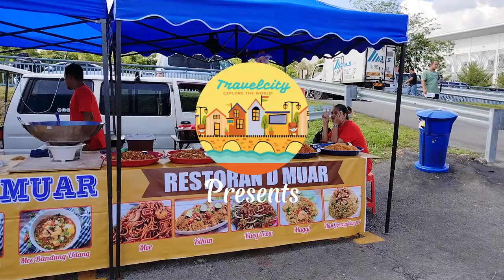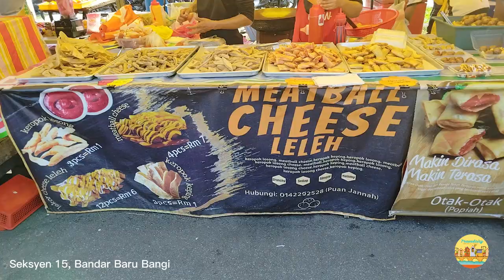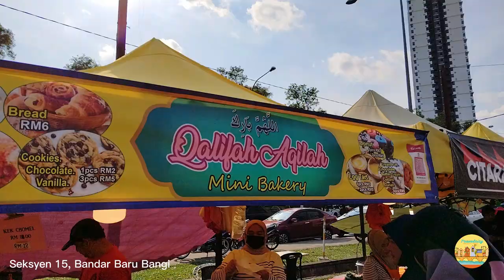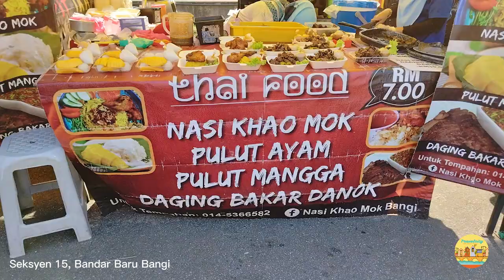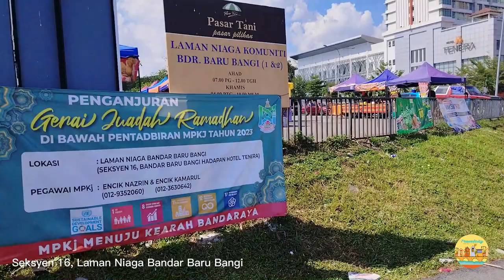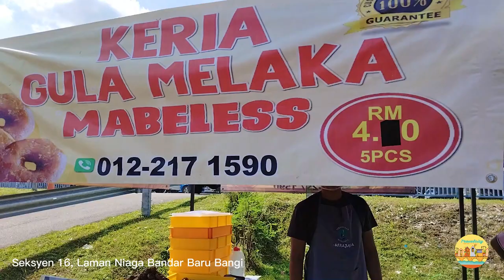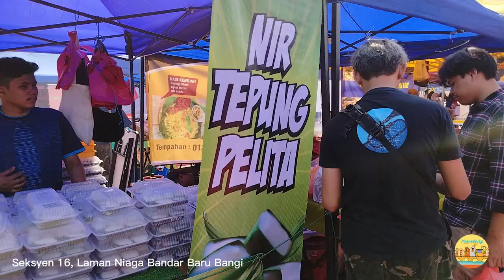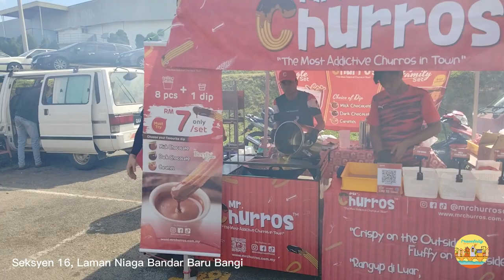Bazar Ramadan Bandar Baru Bangi 2023 (Seksyen 15 & Seksyen 16 Laman Niaga BBB)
Suasana Bazar Ramadan di Bandar Baru Bangi pada 26/3/23 (Ahad) @4:00pm. Selamat menonton dan jika ada kesempatan jom ke Bazar Ramadan Bandar Baru Bangi!

The Ambient of Bazaar Ramadan in Bandar Baru Bangi on 26/3/23 (Sunday) @4:00pm. Enjoy the video and if you have a chance, don't forget to visit the Bazaar at Bandar Baru Bangi!

Timecode
0:00 - Intro
0:25 - Seksyen 15, Bandar Baru Bangi
7:28 - Seksyen 16, Laman Niaga Bandar Baru Bangi